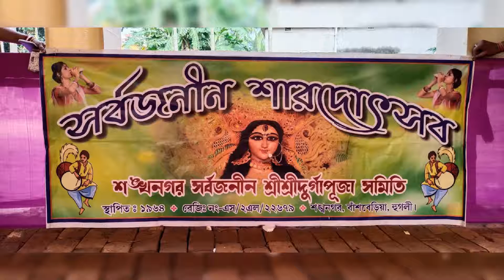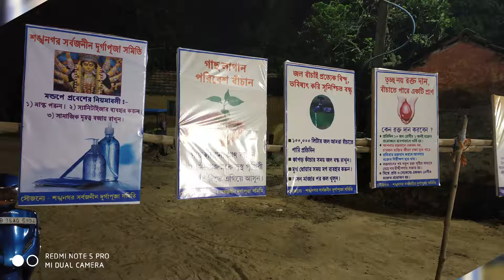Shankhanagar Sarbojonin Durga Puja 2021